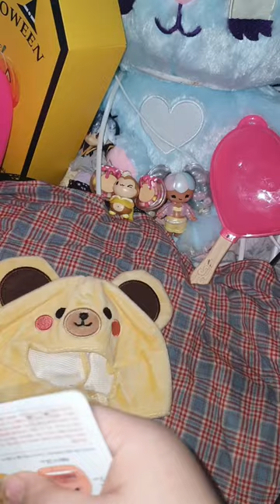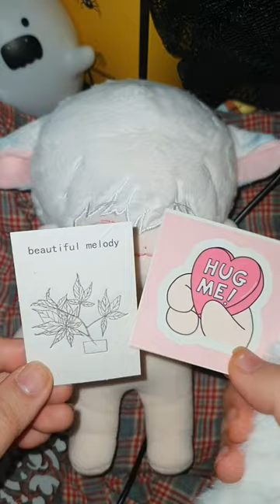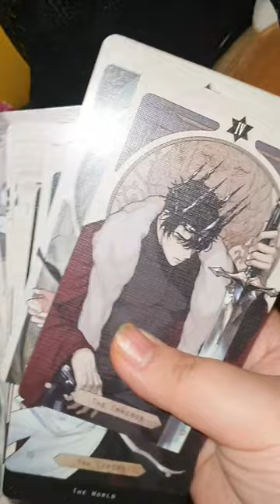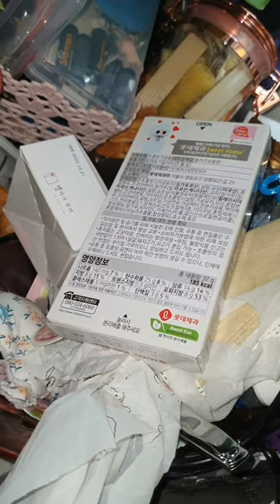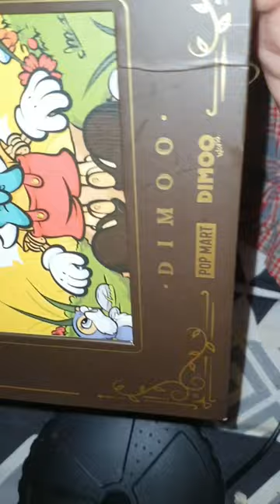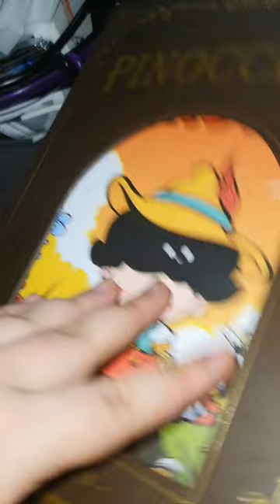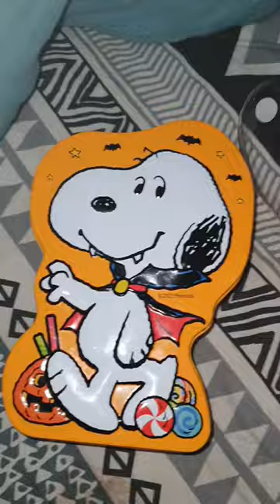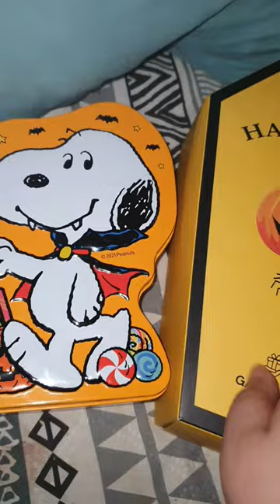무속성 인형 초보에게 추천하는 / 무속성 방울이 솜 인형 리뷰 / review